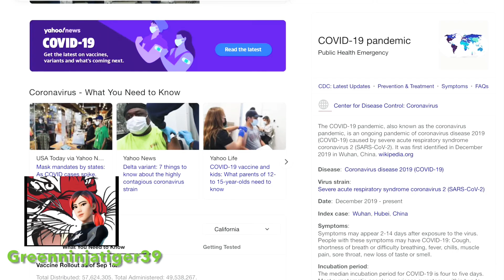Over The Sus ytp collab Entry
I don’t own anything in this video.